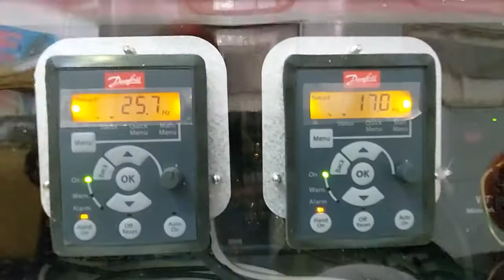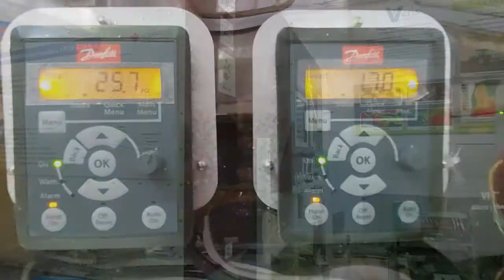Очистка зерна пшеницы / Grain Wheat Seed Cleaning / Limpeza do grau de trigo / تنظيف الحبوب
Представлены экспериментальные исследования по очистке зерна пшеницы на аэродинамической решетной зерноочистительной машине, которая разделяет на фракции: 1. легкие летучие примеси; 2. легкий мусор (пустотелые семена); 3. тяжелый мусор; 4. мелкий тяжелый мусор; 5. очищенные семена; 6. крупные семена (примеси)

In this video experimental research on cleaning wheat grain on an aerodynamic sieve grain cleaning machine, which separates into fractions: 1. chaff; 2.hollow seeds; 3.heavy debris; 4.small heavy debris; 5.peeled grain; 6.large grain

Apresentado o ensaio cientifico experimental de limpeza do trigo com uso de máquina de limpeza por crivo vibratório e separação aerodinâmica que possibilita a separação em seguintes fracções: 1. Impurezas flotuantes; 2. lixo leve (semente oca); 3. lixo pesado; 4. lixo pequeno pesado; 5. semente limpa; 6. semente grande (impurezas)

دِرَاسَـاتٌ تَـجْـرِيـبِـيَّـة حَـوْلَ تَـنْـقِـيَـةِ بُـذورِ الْـقَـمْـحِ بِـوَاسِـطَـةِ آلَـةِ تَـنْـظِـيـفِ الـبُـذورِ بِـالْـمِـضَـخِّ الْـهَـوَائِـيِ وَالْـغِـرْبَـالِ الْـهَـزَّازِ، وَالَّـتِـي تَـفْـصِـلُ الْـمُـخْـرَجَـاتِ الـتَّـالِـيَـة:
1. شَـوائِـب خَـفِـيـفَـة مُـتَـطَـايِـرَة؛
2. نِـفَـايَـات خَـفِـيـفَـة (بُـذُور جَـوْفَـاء) ؛
3. نِـفَـايَـات ثَـقِـيلَـة؛
4. نِـفَـايَـات ثَـقِـيلَـة صَـغِـيـرَة؛
5. بُـذُور مُـنَـقَّـاة؛
6- بُـذُور كَـبِـيـرَة (شوائب)